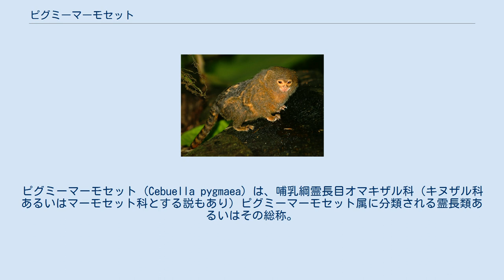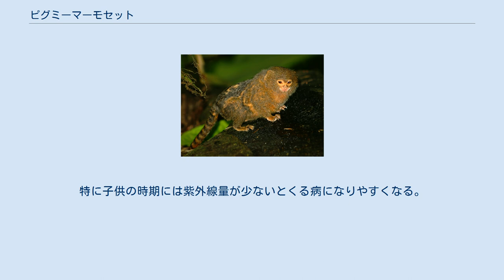ピグミーマーモセット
ピグミーマーモセット (Cebuella pygmaea) は、哺乳綱霊長目オマキザル科（キヌザル科あるいはマーモセット科とする説もあり）ピグミーマーモセット属に分類される霊長類あるいはその総称。
2018年には、本種を2種に分割する説が提唱されている。
 体格の極めて小さなサルで、ピグミーネズミキツネザルが再発見される1998年までは「世界最小のサル」とされていた。
 エクアドル、コロンビア、ブラジル、ペルー、ボリビア北部？のアマゾン盆地西部 頭胴長（体長）12 - 16センチメートル。
真猿類では最小。
属名Cebuellaは「小さいサル」の意。
体毛は背面が黄褐色で、臀部には暗い斑模様が入る。
耳前方に房状の毛がなく、耳は頬から生える長い毛でおおわれる。
尾には淡い縞模様が入る。
 以前は旧マーモセット属Callithrixの亜属とする説もあった。
2018年にミトコンドリアDNAシトクロムbやddRADseqの分子系統解析から、亜種を独立種とする説が提唱された。
 以下の分類・英名は、Rylands et al. (2009) に従う。
 樹上のピグミーマーモセット 果物を食べる飼育下のピグミーマーモセット 樹木を中心に縄張り（テリトリー）を形成しており、「チッチッ」と聞こえる鳴き声でそれを主張する。
樹液を主食としており、総摂取カロリーの70%をこれに頼っているとされる。
そのほかにも昆虫などを餌にしている雑食性で、得られるなら果実も稀に食べる。
なお、飼育下では、モンキーフード、果実、野菜、昆虫（ミールワーム、コオロギ）などを与える。
 樹液の摂取にあたっては、予め樹木の表皮を歯で削り、樹液が滲み出る状態にしておいて、十分に溜まる翌日になってこれを舐め取るという巧みな方法をとる。
通常、樹木は、表皮を削っただけでは免疫機能の働きによって樹液の流出は止まるが、本種が歯で削った場合、翌日まで滲み出しが止まらない。
これには唾液に含まれる本種に特有の成分が樹液に作用して凝固が阻害されているとの説があるものの、はっきりした理由は解明されていない。
 飼育状態では、他のサルたちと同様、噛み付いて物を確かめる習性が顕著である。
 飼育下での妊娠期間は19 - 20週間。
繁殖は1年に2回。
主に1回に2頭の幼獣を産むが、1頭だけ産むこともある。
子育ては親と独立前の兄姉の家族で行われる。
 森林伐採や採掘・アブラヤシなどのプランテーションなどによる生息地の破壊、食用の狩猟やペット用の採取などにより生息数は減少している。
1977年にワシントン条約附属書Iに、1979年からは霊長目単位でワシントン条約附属書IIに掲載されている。
 IUCNレッドリストでは2020年の時点で、基亜種と亜種C. p. niveiventrisをそれぞれ独立種として分類・判定している。
 日本では、草津熱帯圏や日本モンキーセンター、日本平動物園など、いくつかの動物園で一般公開されている。
 飼育の際には紫外線ライトが必須である。
特に子供の時期には紫外線量が少ないとくる病になりやすくなる。